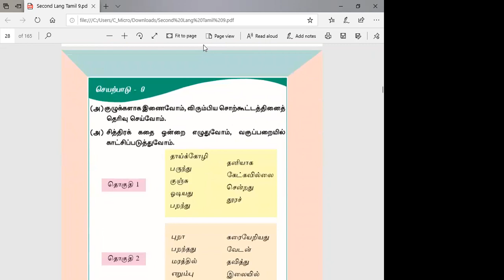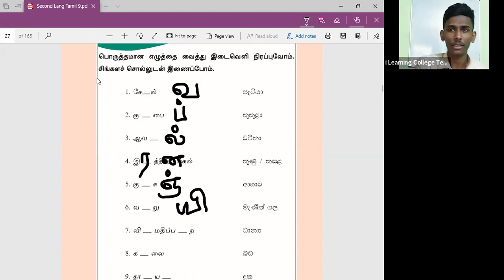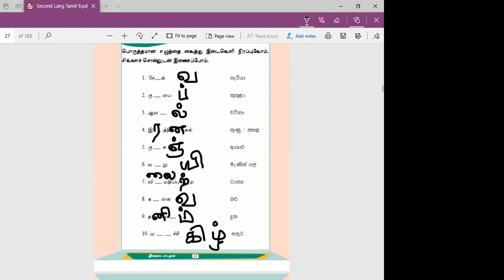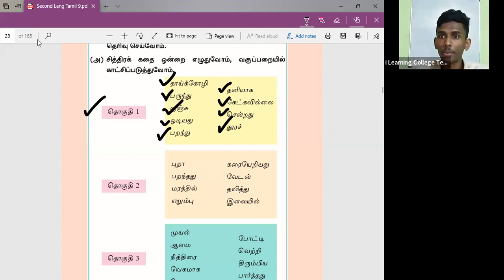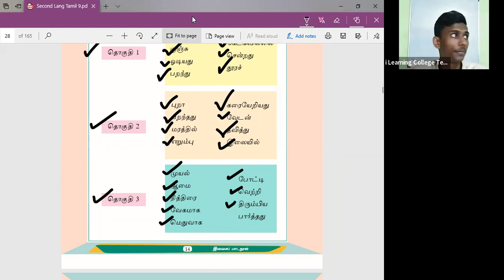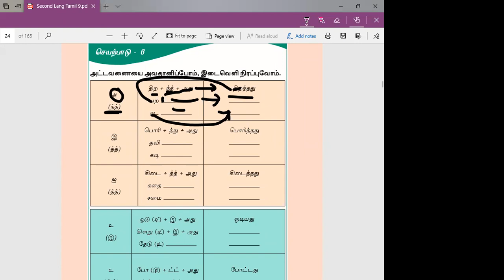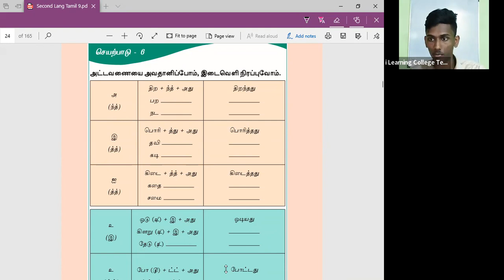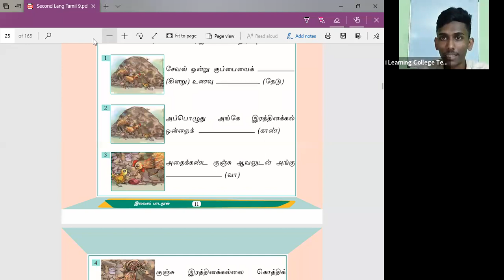9 ශ්‍රේණිය දෙමළ පන්තිය සෙනසුරාදා Apr 30, 2022